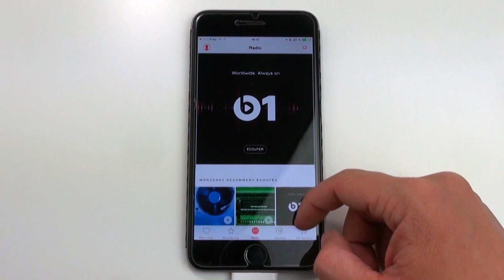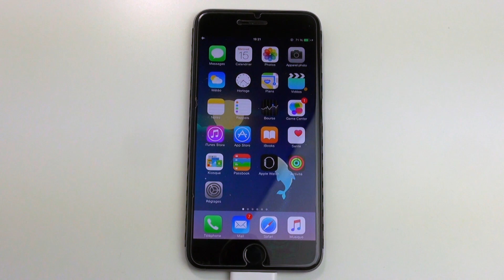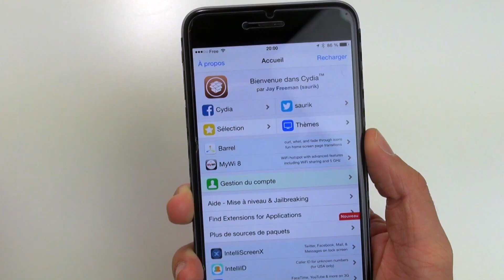Jailbreak Untethered d'iOS 8.4 & 8.3 sur Mac | PP 8.4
Dans cette vidéo, je vous montre comment jailbreaker votre iPhone, iPod Touch et iPad de façon Untethered sous iOS 8.4 et 8.3.

Appareils compatibles :
iPhone 6 Plus, 6, 5s, 5c, 4S,
iPod 5G, iPod 6G
iPad 2/3/4, iPad Air, iPad Air 2
iPad mini 1/2/3

(descendez au niveau du logiciel PP25)